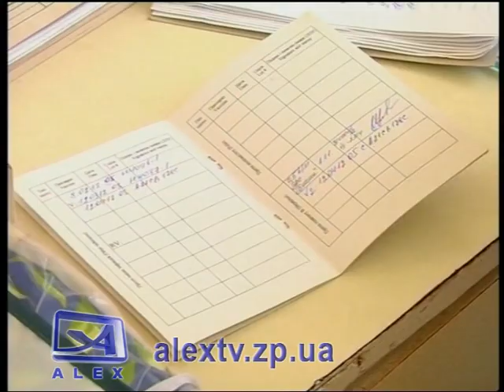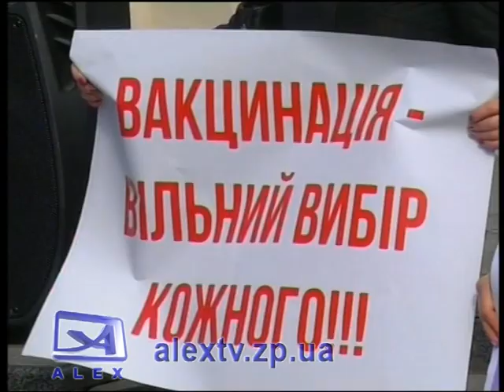Митинг против прививок